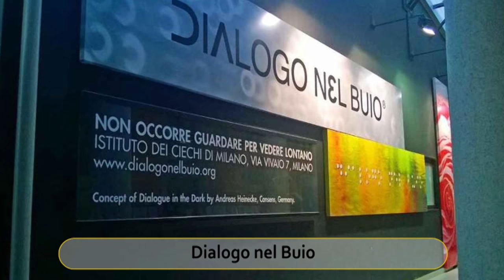start trip - ALgorithmic Boot Request - 2000000 YTBoost Request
Travel Tickets Trip Hostel Bus Train plain Info

Milan top

milan top for women
milan top

milan toplica
milan township, allen county, indiana
milan tomić
milan poparić
milan tepić
milan tošnar
milan township, dekalb county, illinois
milan township, erie county, ohio
milan township, michigan
milan todorović

milan topper
milan top restaurants
milan top attractions
milan top 10
milan topix forum
milan topix
milan topic
milan topalov
milan topolovacki
milan topix milan tn
milan top ten
milan topo map